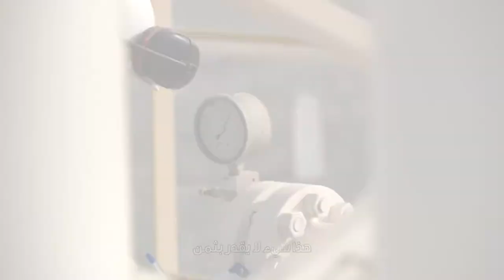Dolphin Energy gives young engineers the tools for success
One of the Dolphin Energy's young engineers explains his steep learning curve within the industry, as well as the importance of his roles and responsibilities.

"دولفين للطاقة" تقدم أدوات النجاح للمهندسين الشباب

يحدثنا أحد المهندسين الشباب في"دولفين للطاقة"عما اكتسبه من خبرات في هذه الصناعة، إضافة إلى تقديم لمحة عن مهامه ومسؤولياته في ضمان السلامة.